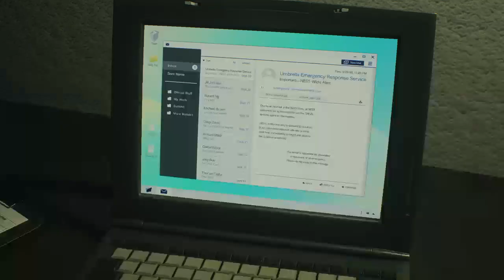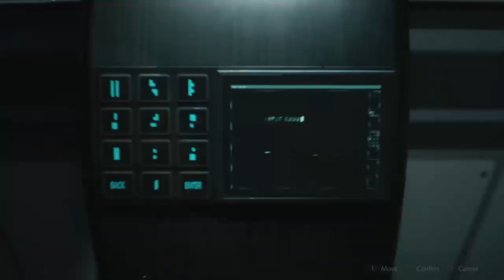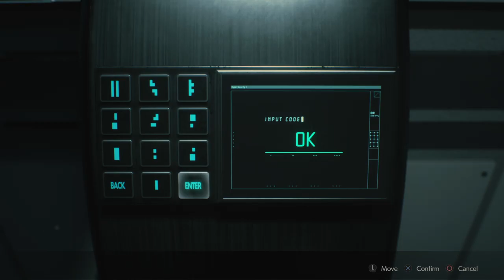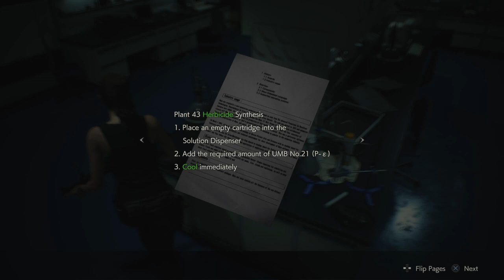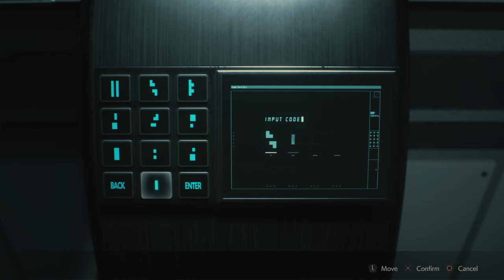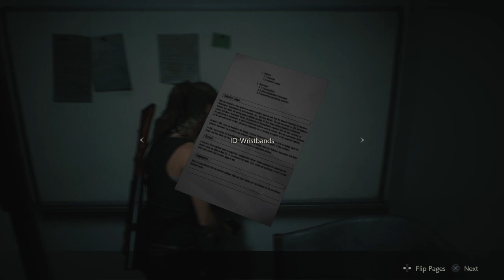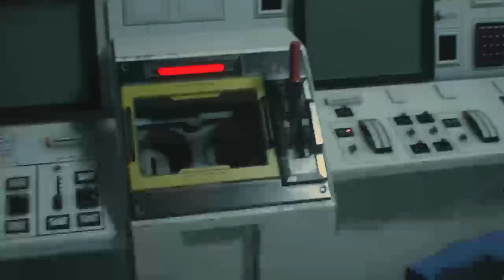RESH A DARNT EVAEL 2 || help im trapped in the sewers